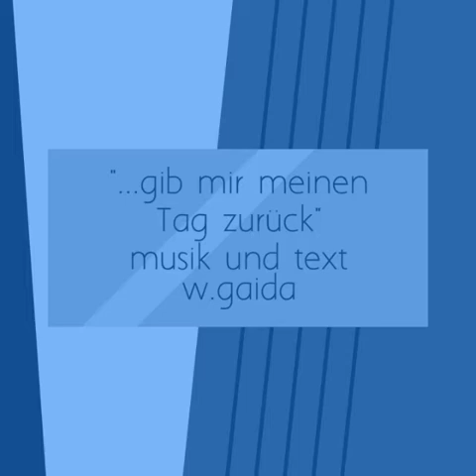W. Gaida - Gib mir meinen Tag zurück 2021 05 10 at 17 20 50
Musik und Text : W. Gaida